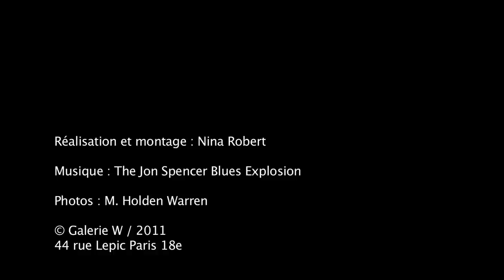TROY HENRIKSEN [RESPECTFULLY YOURS] GalerieW 2011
Troy Henriksen : he presents RESPECTFULLY YOURS "New Paintings" à la galerie W (44, rue Lepic Paris 18e) du jeudi 10 mars au dimanche 1er mai 2011.
Love. Live. Give.

- Parle-moi de « Respectfully Yours », ta prochaine exposition
- Plus que d'un hommage, il s'agit d'exprimer le respect que j'ai pour les oeuvres du passé.
J'ai eu envie de faire quelque chose de spécifique autour de cette idée.